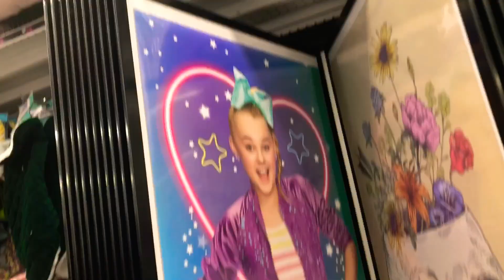💗🥳 5 BELOW CHALLENGE!!💕🌈🥰 FT. LEEOR!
Also btw the Video was click bait we didn’t buy the stuff lol 😂💗